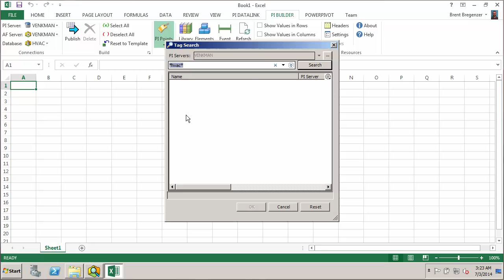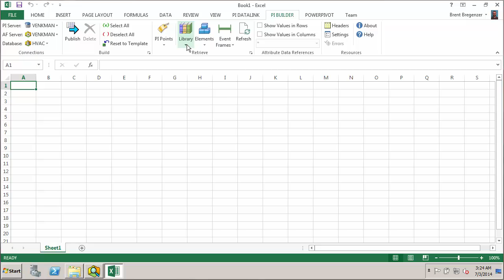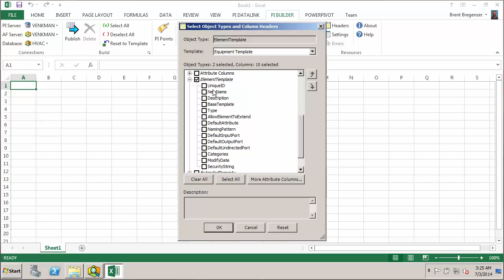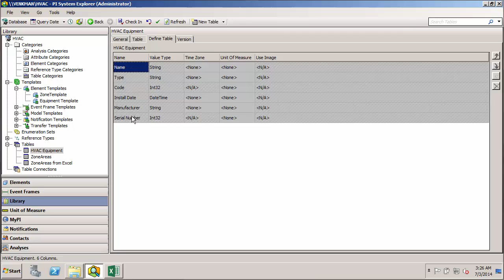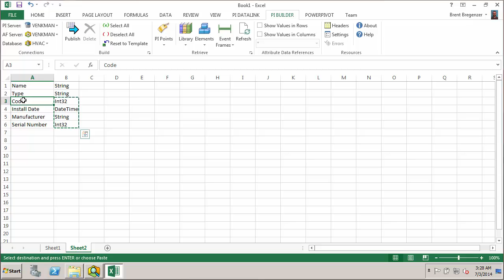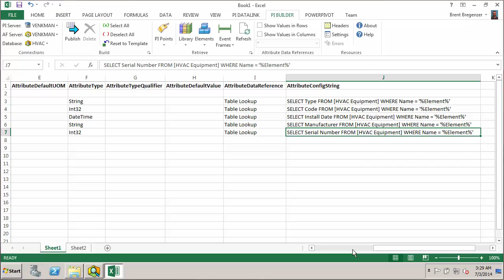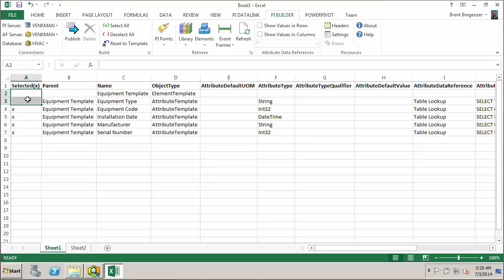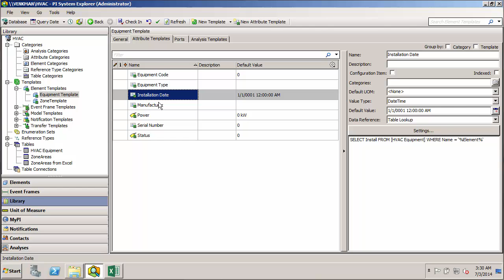OSIsoft: AF I Online Course- Use PI Builder Tool to Create New Attribute Templates